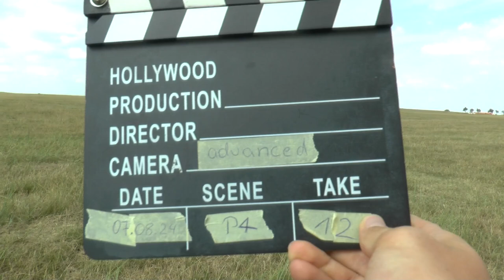WAGAC2024 P4 12 Michal Červený 2ndUnk